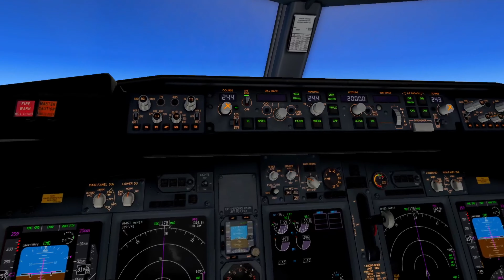X-PLANE 11 | TRANSAVIA | MOVIE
Hello and welcome on board this b737-800 Zibo mod for a new Flight between Paris Orly and Barcelone, with Transavia !

Add-on :
b737-800 Zibo Mod

CloudArt
XPRealistic PRO
better Pushback
BlueFX
FlyWithLua
X-RAAs